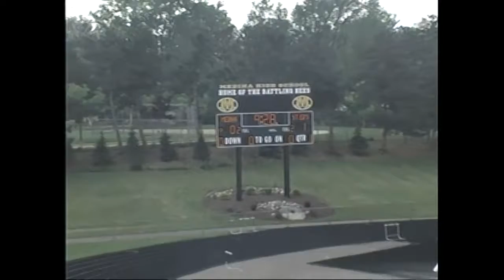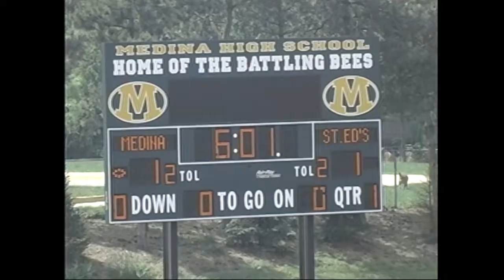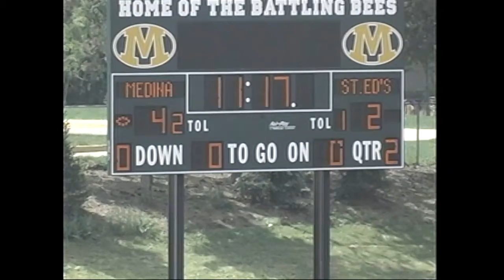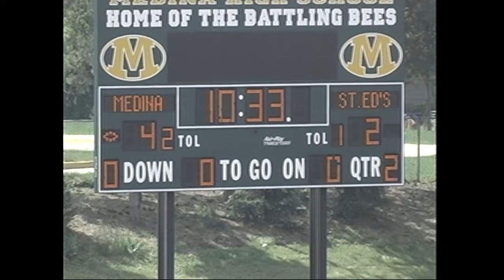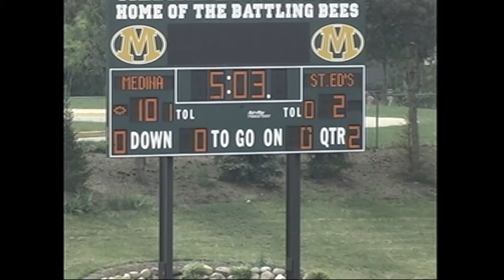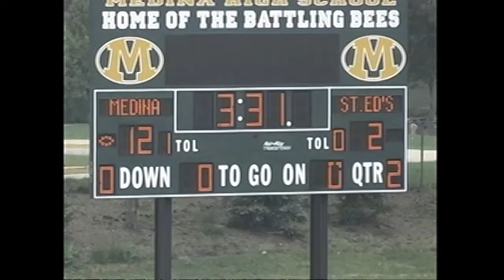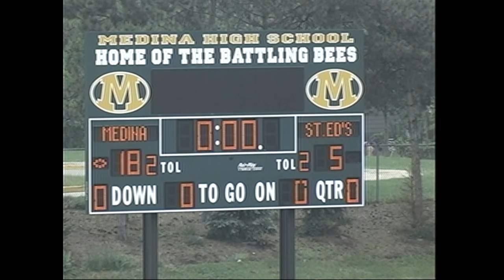2010 B Lacrosse 9 St Edward